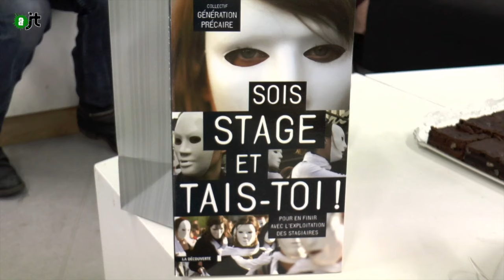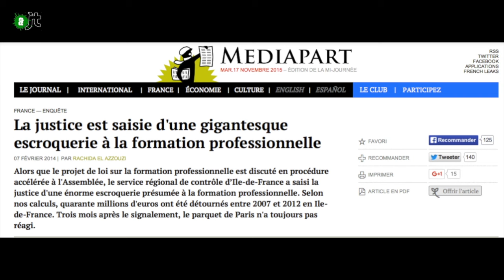Sois stage et tais-toi : Rencontre avec Génération Précaire - AlterJT #87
Il y a dix ans, la première grande mobilisation de stagiaires en France donnait naissance à Génération Précaire. Mardi 10 novembre, ce collectif et ses équivalents en Europe et dans le monde ont organisé la troisième “Journée internationale des stagiaires”.